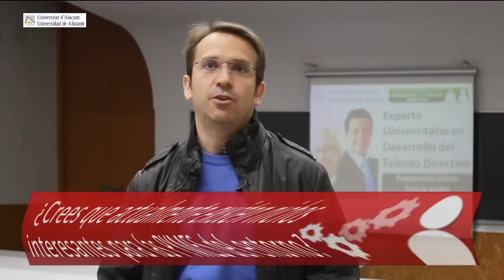Entrevista a Juan Luis Nicolau, profesor Máster en dirección y gestión de PYMES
Entrevista a Juan Luis Nicolau, Catedrático de Comercialización e investigación de mercados del departamento de marketing de la UA y profesor del Máster en Dirección y Gestión de PYMES . Universidad de Alicante. Por qué una empresa ha de tener un plan de marketing, cuál es el posicionamiento de una empresa, etc.